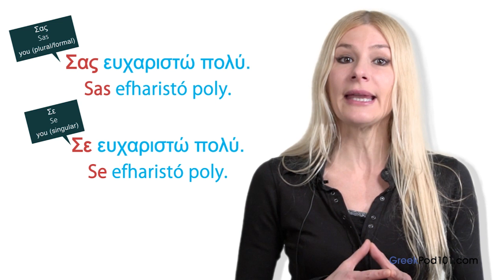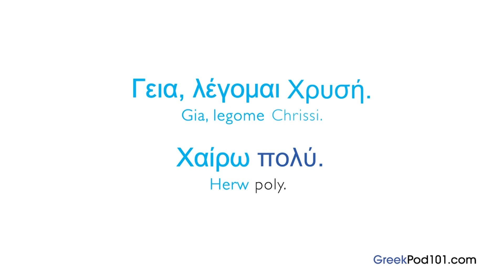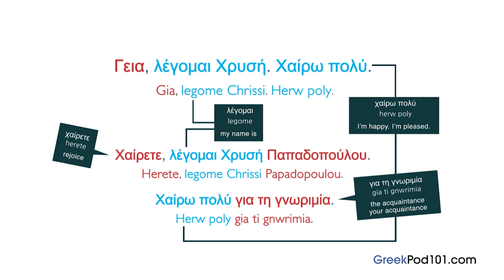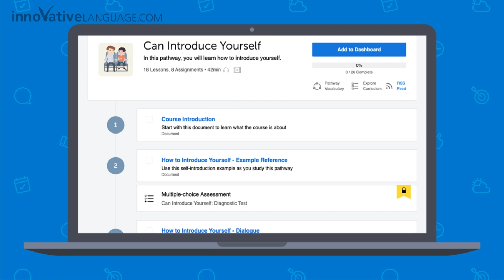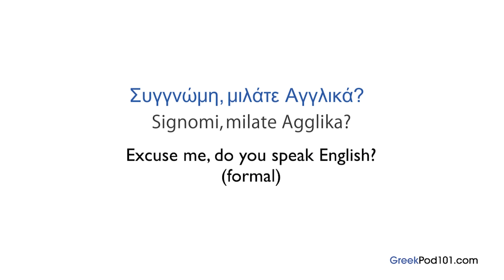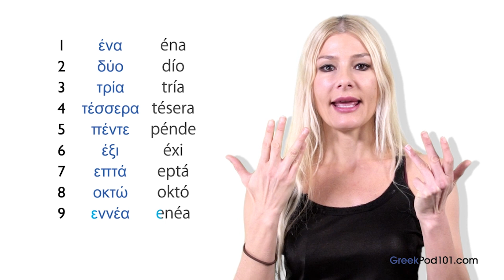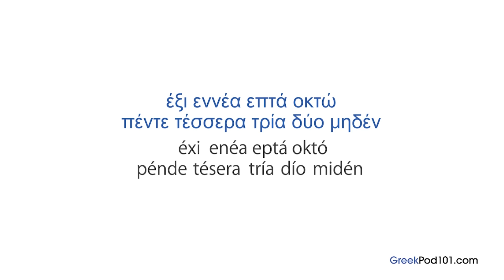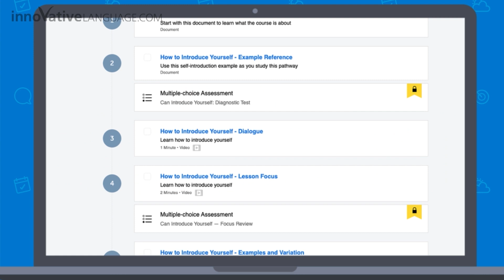Learn Greek: 5 Beginner Greek Videos You Must Watch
← How good is your Greek? Click here to test your Greek and find out.
First you complete the assessment test. When completed you will be given a score and a personalized learning path to improve your Greek.

This video is for you because we will help you improving your Greek skills!

You've decided to start learning Greek, so let's get you speaking like a Greek native speaker! In this video, you'll discover our most popular lessons ever. If you want to start learning Greek, this video is made for you. Our host express themselves in simple Greek, with subtitles. This video will challenge different set of skills such as listening or reading, and help you progress in your Greek study.